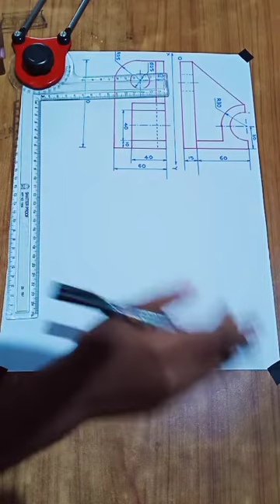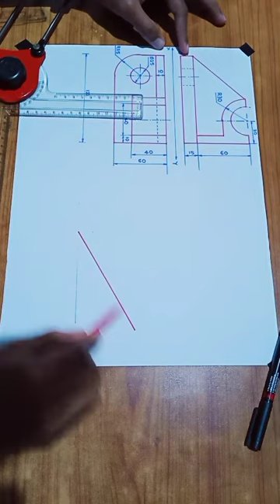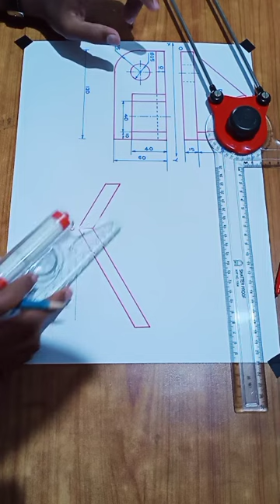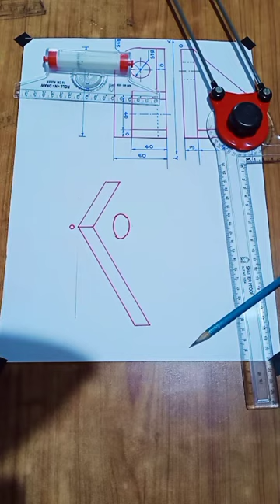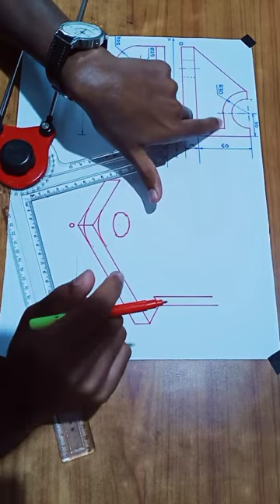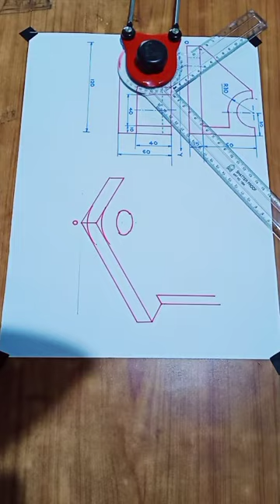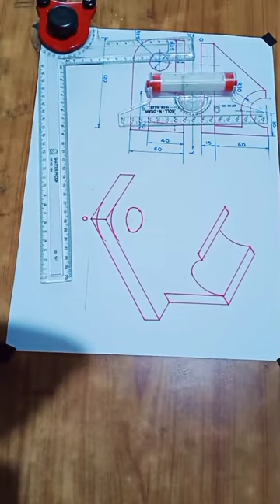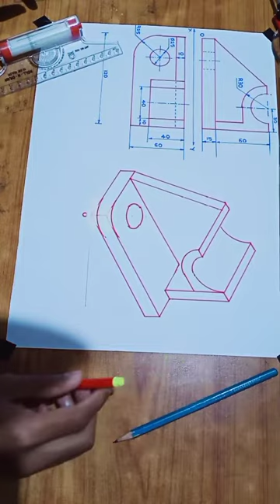How to draw isometric view Problem No.1